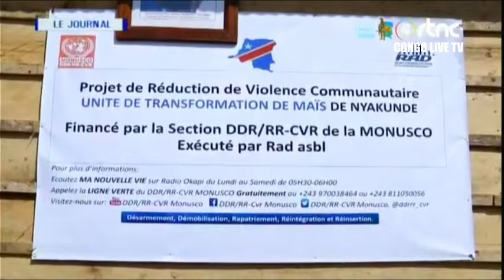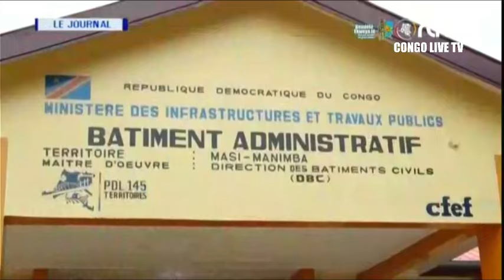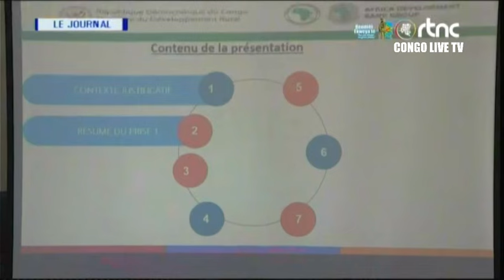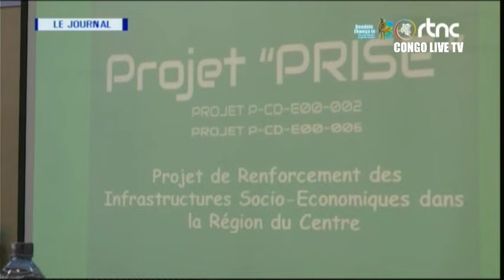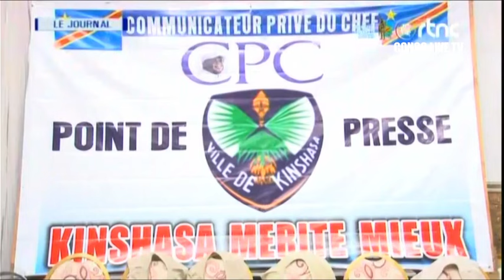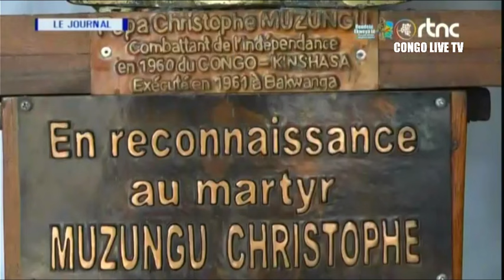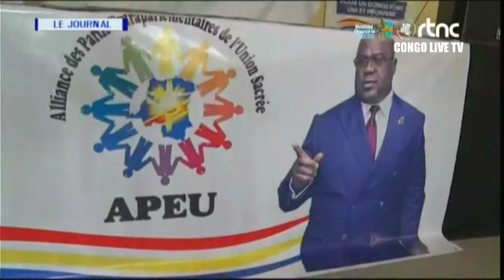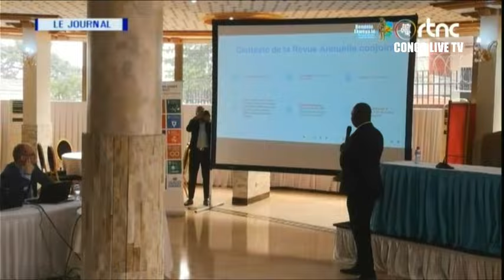🔴RDC : SUIVEZ LE GRAND JOURNAL DE CE MARDI LE 20.02.2024 RTNC EDITION 20H00